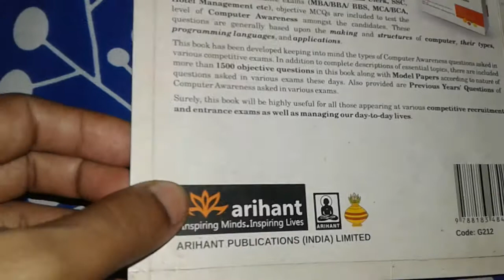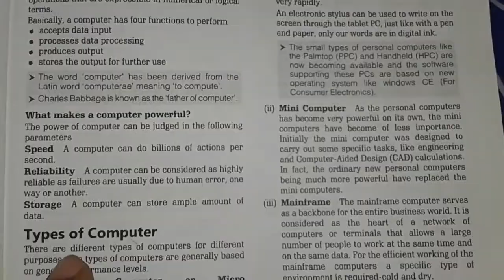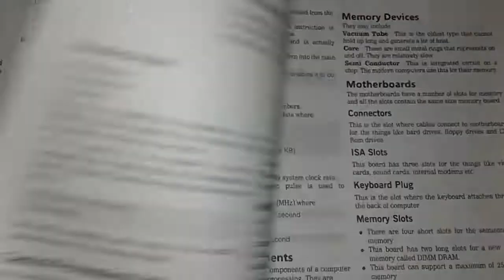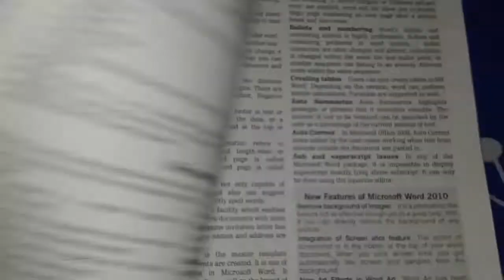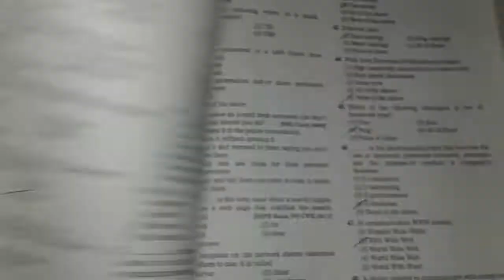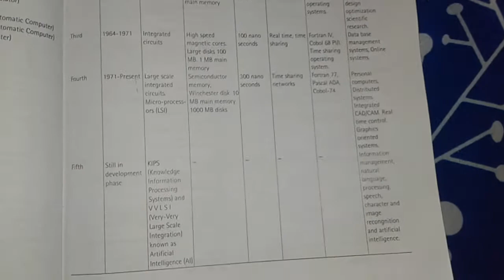Review : Best Book for Computer Awareness for general competitive exams | computer objectives book